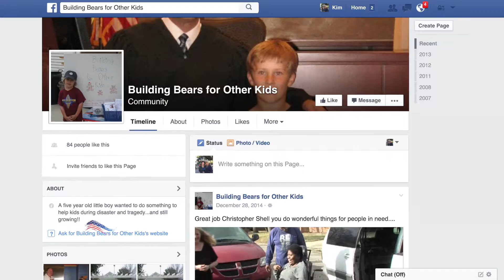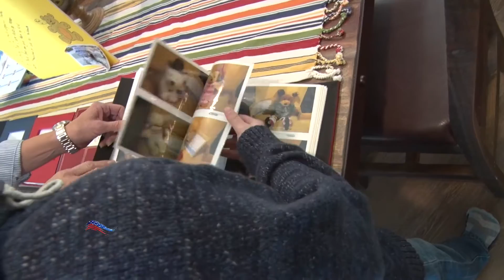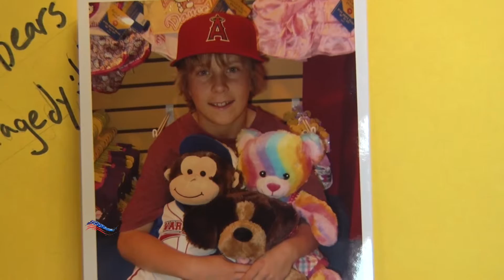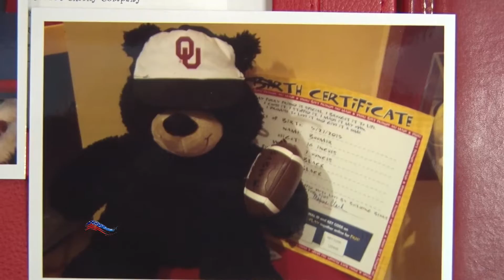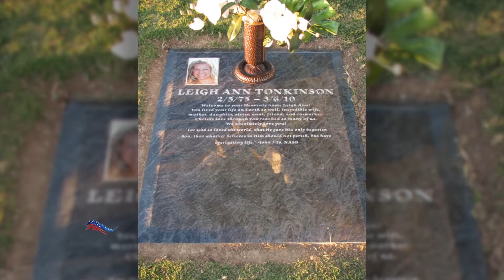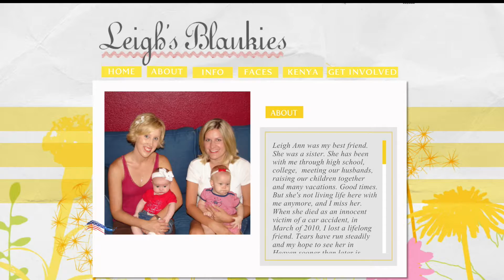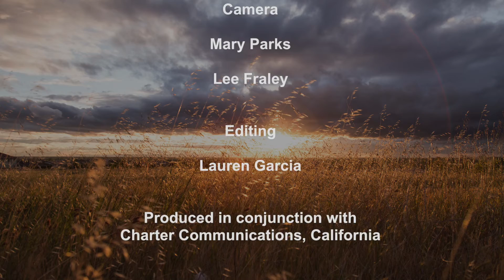American Spirit Show 102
EAGLES COUNT: LOOKING FOR JACK
The bald eagle has long been recognized as a symbol of strength and true American icon.  Mary Parks journeys to a mountain community where volunteers gather annually to count California’s bald eagles and shares the story of one family’s spiritual connection with an eagle they call Jack.

JACOB FISH AND HIS BEARS
Jacob Fish was only 6 years old when he started making greeting cards, picture frames, and bookmarks to sell at craft fairs.  This little entrepreneur turned those profits into a teddy-bear-making business to comfort other children in times of need.  Nearly 900 teddy bears later, Mary Parks introduces you to Jacob Fish and his bears.

FELLOWSHIP OF THE TRAVELING BLANKIES
The project started small as a way to honor the memory of a young nurse in Arizona, but through word of mouth and friend to friend, “Leigh’s Blankies” evolved into a sewing project that gives comfort to children around the globe.  Mary Parks talks with volunteers about the Fellowship of the Traveling Blankies.